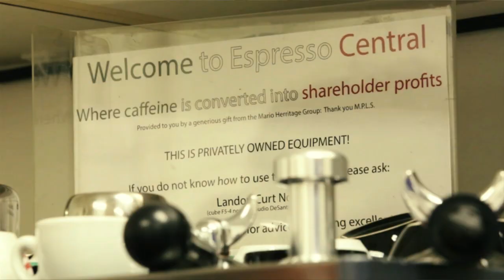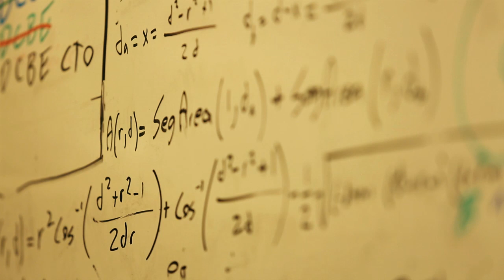Talent Development with a Global Approach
Part of Cisco's commitment to innovation is cultivating partnerships with universities around the world. Those relationships allow young talent to work alongside Cisco employees on next-generation development projects, while the students learn crucial technical and business skills. Meet the interns from Russia who are training at Cisco's San Jose campus for a year learning valuable skills, including the art of making connections.